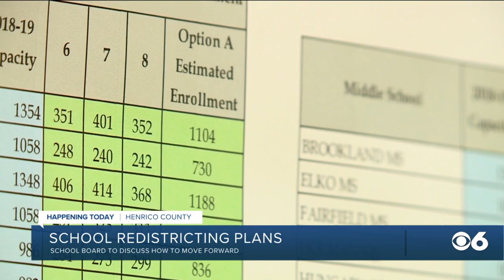Henrico talks school redistricting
Henrico Schools weigh options for school redistricting in the county.